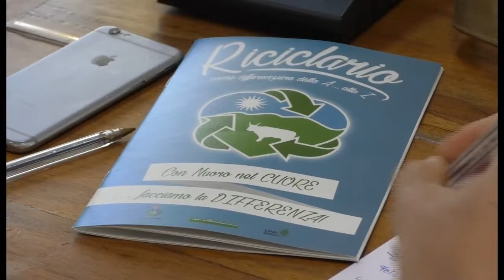INTERVISTA GIULANO SANNA 18 05 17